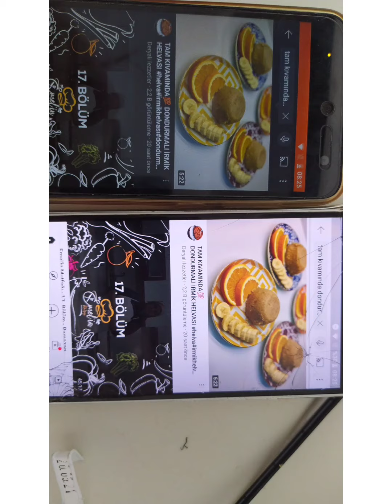ATATÜRK'ÜN EN GÜZEL RESİMLERİ 📌 Atatürk'ün Yakın Çekim Görmediğiniz Fotoğraf Albümü 🎞️📚